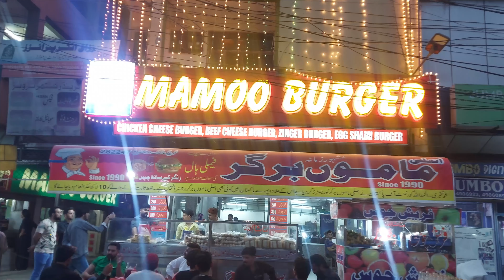Pindi Street Food In Pakistan - Mamoo Burger | Famous Anday Wala Burger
Thanks 😍